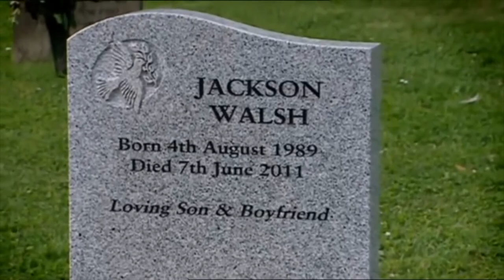aaron + jackson | the only thing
self harm tw 1:14-1:27

suing emmerdale for the emotional damage this caused me

song: the only thing by sufjan stevens